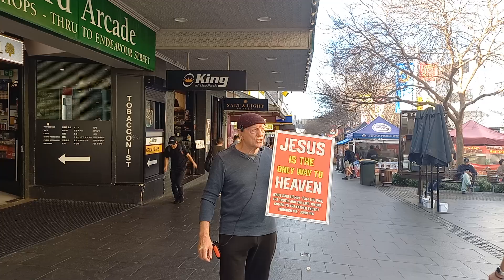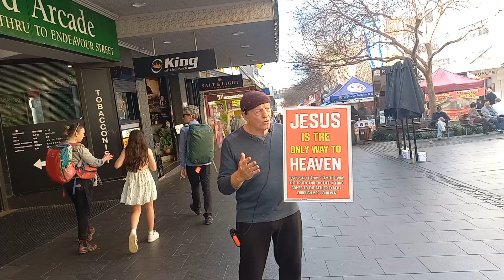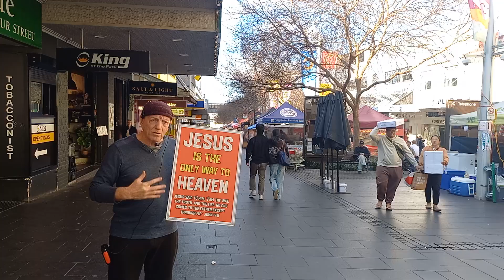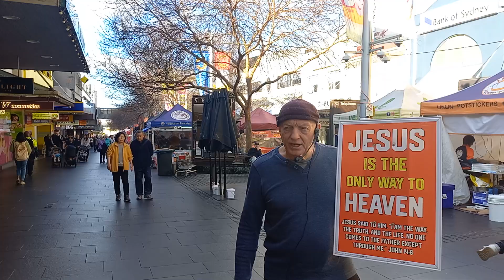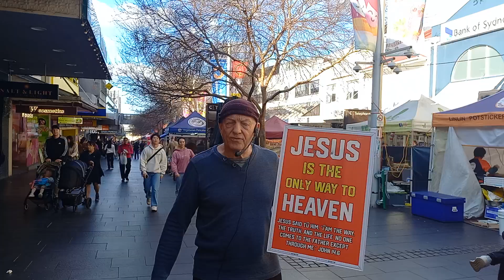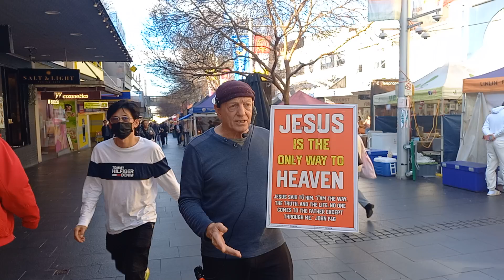So much didJesus do for us - Part 3 - 16082024